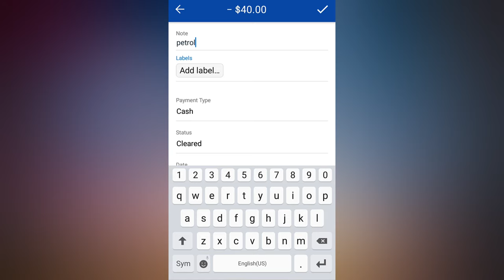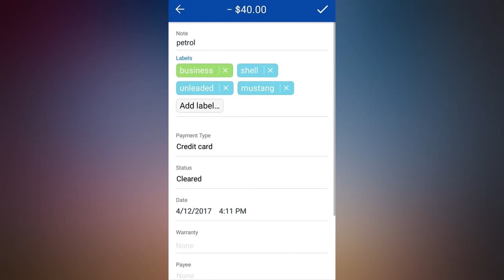Create A Record & Add Labels On Wallet | BudgetBakers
Labels help you group, sort and filter your records as you wish. Use them in pie charts, reports & budgets to manage your finances your way.